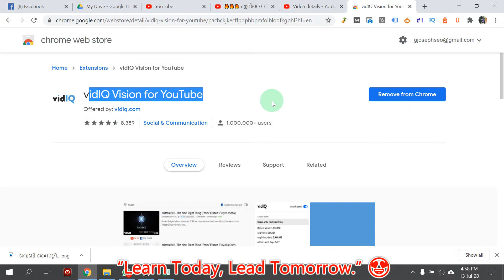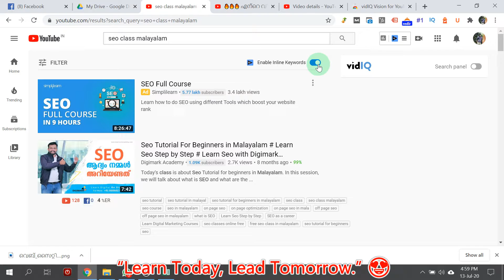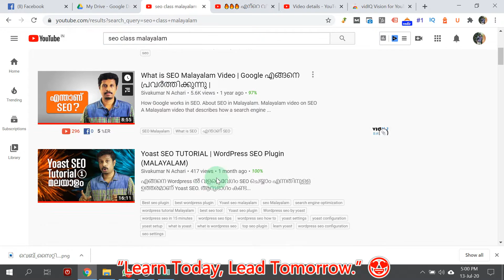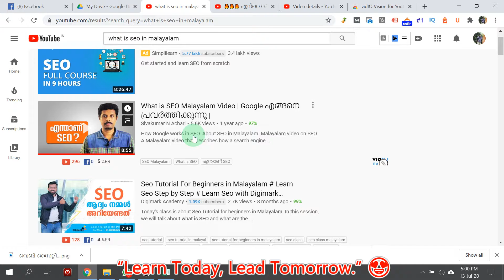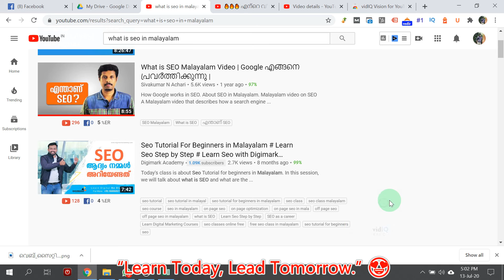Tutorial & Tips - Malayalam Class 2 [2023] For Beginners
Hi Friends 😍

"Passion Makes People More Productive 🔥, Not Stress 😍 "

5 Days Free Digital Marketing Course Demo കഴിഞ്ഞതിനുശേഷം മാത്രം ഫീസ് അടച്ചാൽമതി …

ജോലിക്ക് നൽകാനാവും.

👉 45 DAYS SEO PAID INTERNSHIP [ 100% Job Oriented SEO Training ]

JIJO JOSEPH [ GOOGLE CERTIFIED DIGITAL MARKETING EXPERT ]

ഡിജിറ്റൽ മാർക്കറ്റിംഗ് ഒരു "CAREER" ആക്കാൻ താൽപര്യം ഉണ്ടെങ്കിൽ ,നിങ്ങളുടെ സംശയങ്ങൾക്കുള്ള ഉത്തരങ്ങളും ,ഫ്രീ സെർട്ടിഫിക്കേഷൻ എടുക്കാൻ ഉള്ള ലിങ്കും താഴെ കൊടുത്തിട്ടുണ്ട് 👇👇

JIJO JOSEPH

Google & Hubspot Certified SEO Expert Kerala& Consultant in Kochi, India Jijo Joseph is a Full Time Freelance Digital Marketing Expert & Co-founder of AJ Digital Hub based in Kochi, Kerala. He Helps to start-up companies like Real-estate, Tours & Travels, Education, Wellness & IT Industries grow their revenue & brand visibility online. Digital Marketing campaigns will increase your brand awareness & leads, improve your web traffic into your digital marketing online strategy. All of our SEO strategies begin with a Technical & On-page SEO audit and are supported with earning high-quality backlinks from targeted link building strategies in 2020. In addition to several other effective SEO techniques which include on-page optimization tactics and technical SEO optimizations with off-page. One of the best goals of our digital marketing services is to use our industry-leading SEO tools to ultimately increase your organic traffic which turns into leads so you can earn more sales.